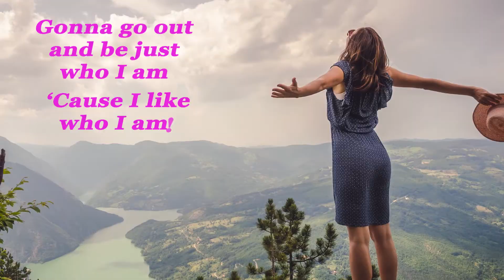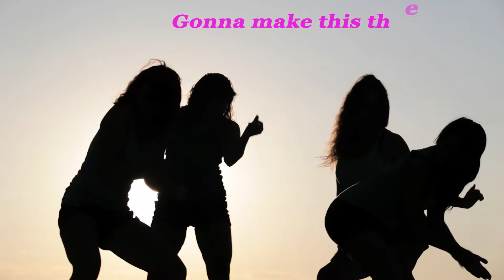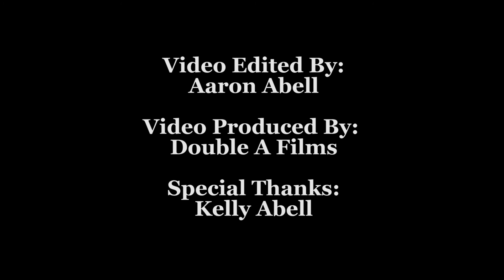Best Day Lyric Video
"Best Day", lyrics by Judy and Gil Snider, produced by Pearl Snap Studio, singer Arianna.
To purchase "Best Day"